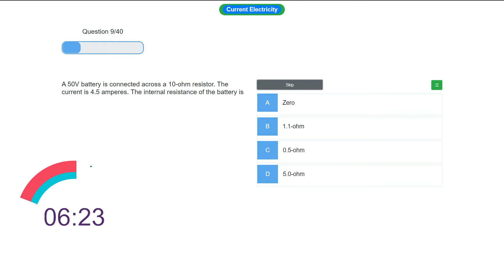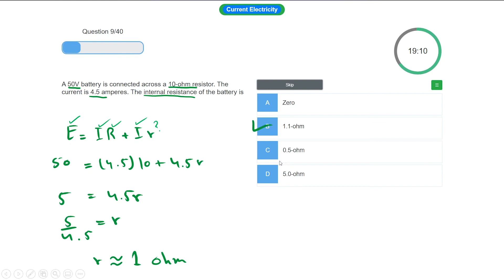Find internal resistance of a 50V battery || MCQ of the day || MDCAT ECAT NET Preparation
Find internal resistance of a 50V battery ? || MCQ of the day  || MDCAT ECAT IIT JEE NEET NET Preparation

Time stamp
0:00  Question
0:27 Solution
1:53Outro

Hi !